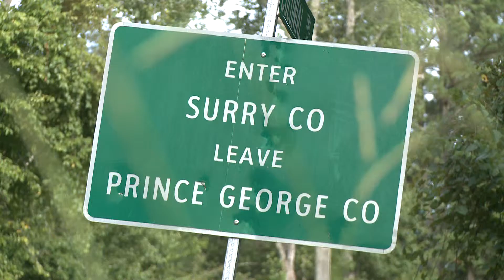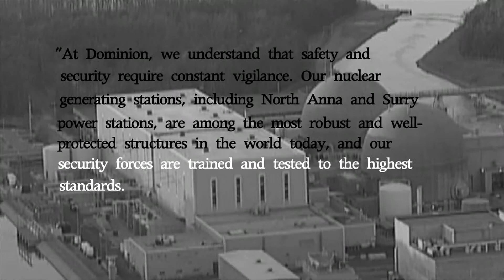New study find Surry Nuclear power plant vulnerable to terrorist attack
Is the Surry County nuclear power plant subject to terrorism